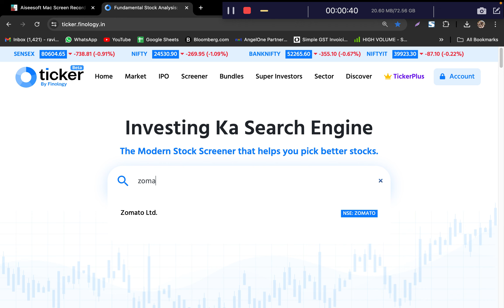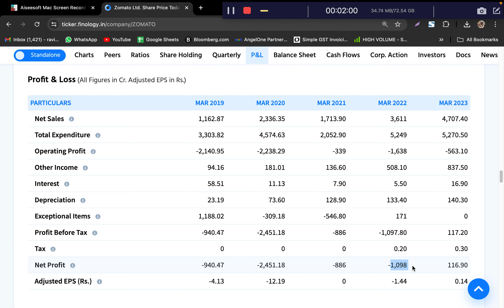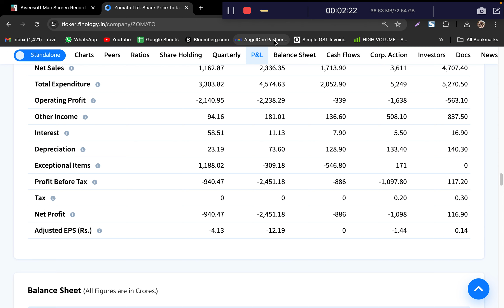कंपनी ला PROFIT होतोय कि LOSS कसे पाहावे ?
प्रॉफिट अँड लॉस स्टेटमेंट म्हणजे काय ? । What Is a Profit and Loss (P&L) Statement?
प्रॉफिट-लॉस स्टेटमेंट कुठे मिळेल ?
प्रॉफिट-लॉस स्टेटमेंट कालावधी
प्रॉफिट-लॉस स्टेटमेंट | Profit-Loss Statement Example
महसूल । Income
खर्च । Expenses
टॅक्स आणि नफा । Tax & Profit